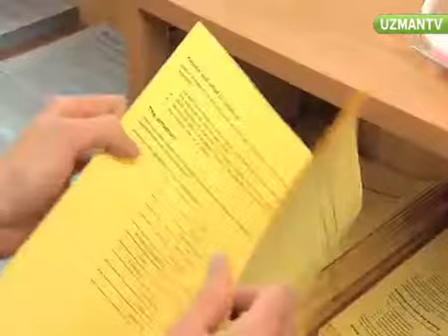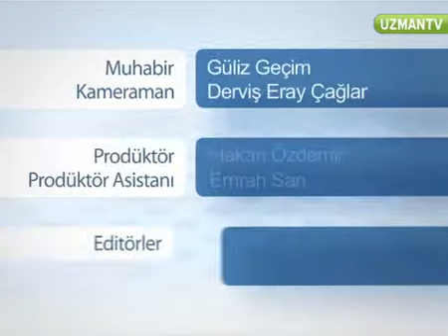Hangi üniversiteyi tercih edersem kaç lira burs alırım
Tercih edeceğimiz üniversitenin ne tür burs imkanları olmalı